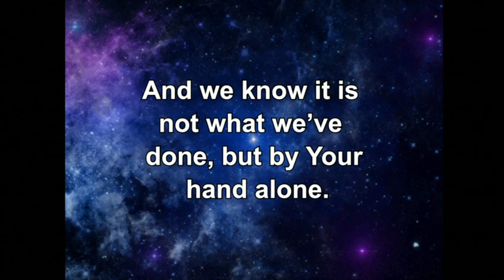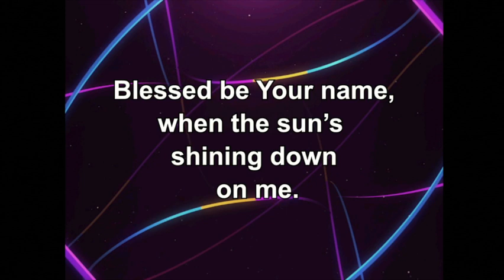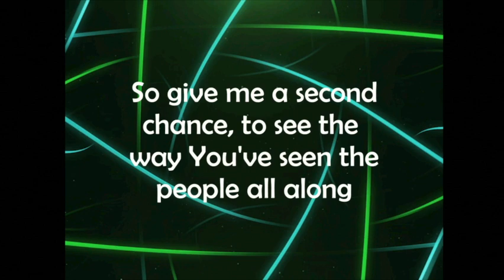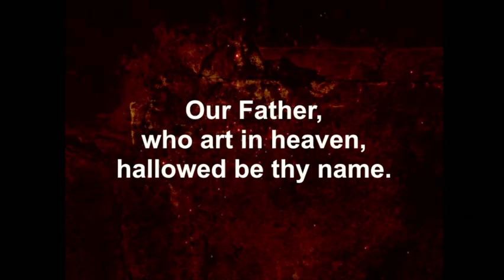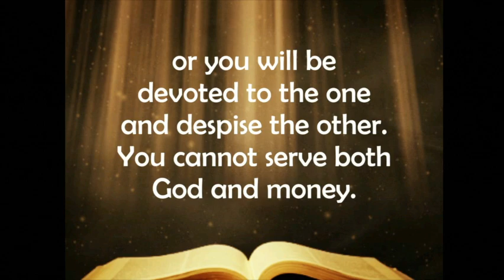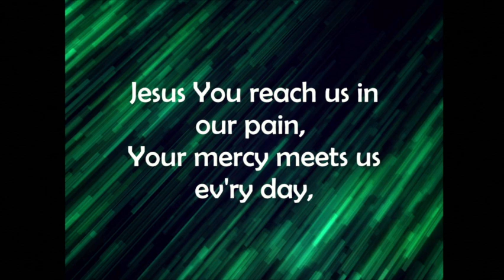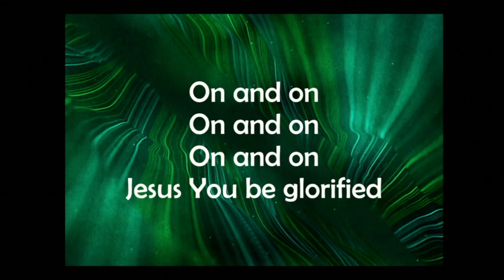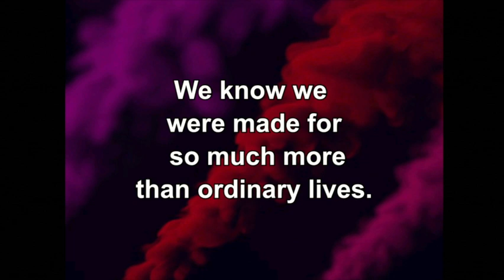Giving - Contemporary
9-01-24